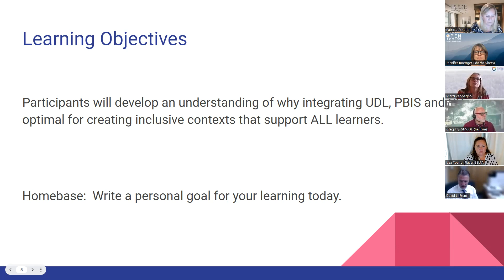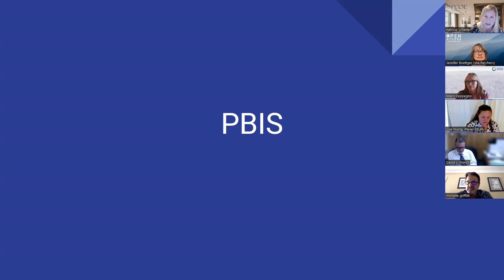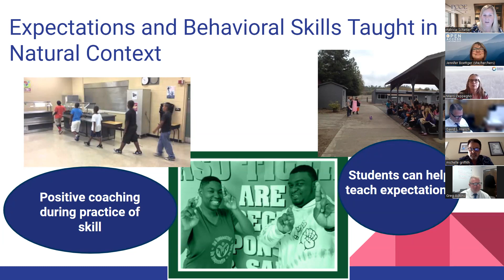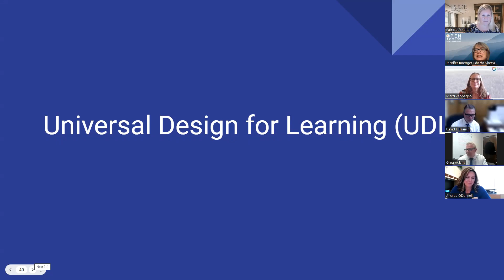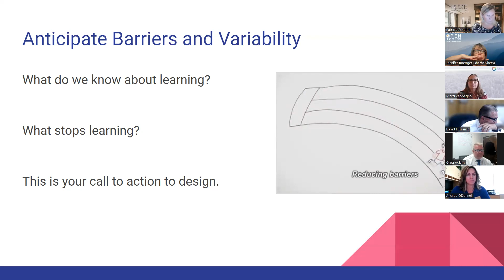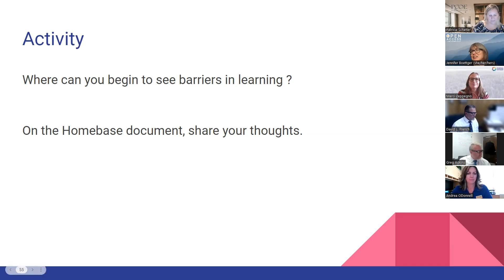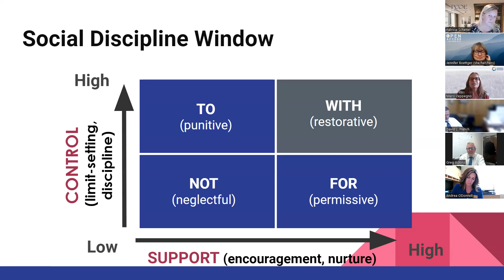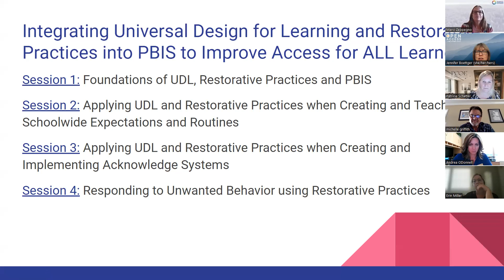UDL, PBIS, Restorative Practice Session 1